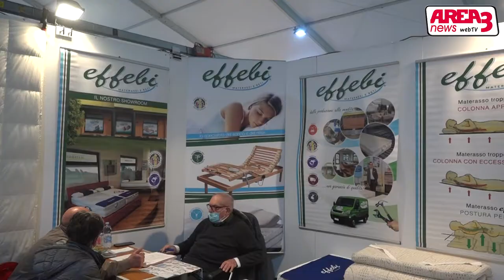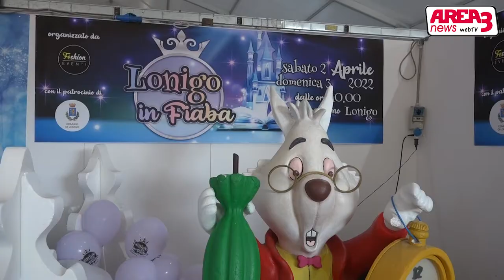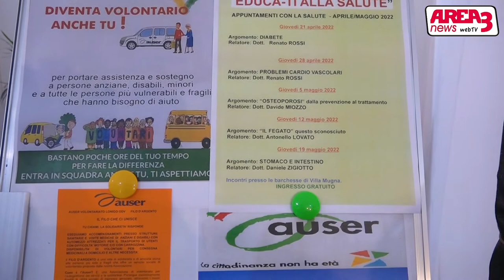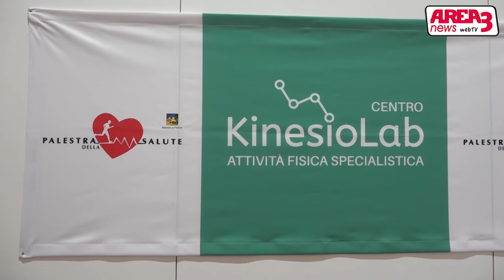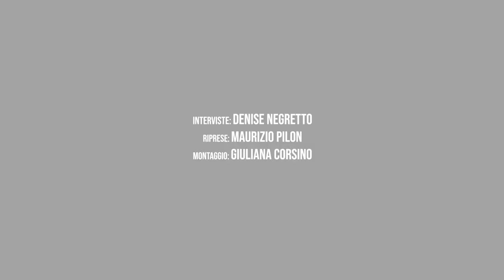Fiera di Lonigo 2022 - Gli Espositori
L'opinione di alcuni espositori durante la Fiera di Lonigo. Marzo 2022